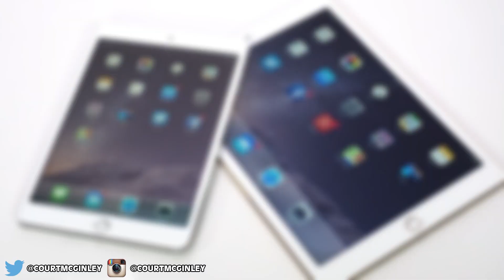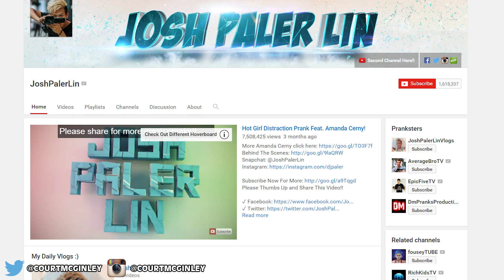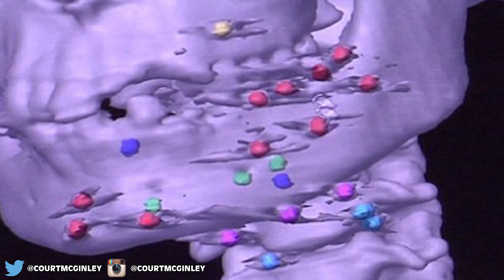CHINESE MINERS RESCUED AFTER 36 DAYS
A rescue is underway for Chinese miners who found themselves trapped in a gypsum mine in eastern Shandong province on 25 December. Rescues have begun after 36 days., in total 15 people have been saved with 13 still missing.

Girl Shot In Face 34 Times With BB Gun -

2408 Lakeshore Blvd W.